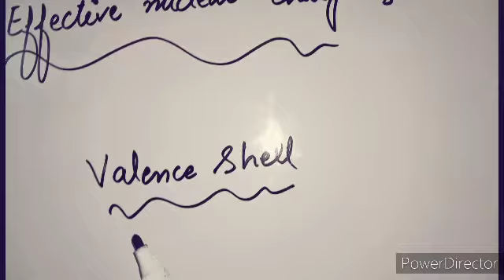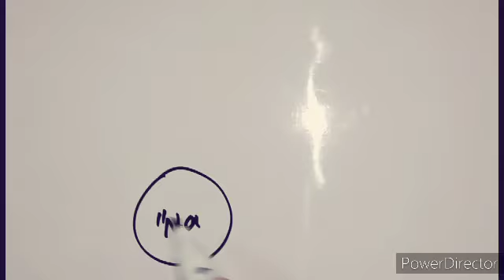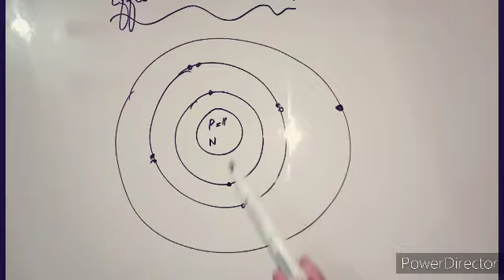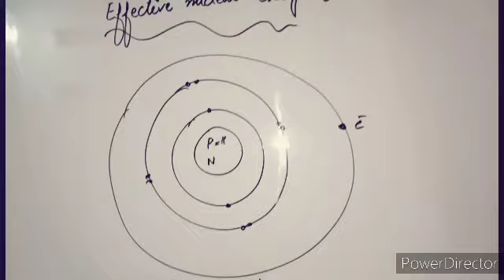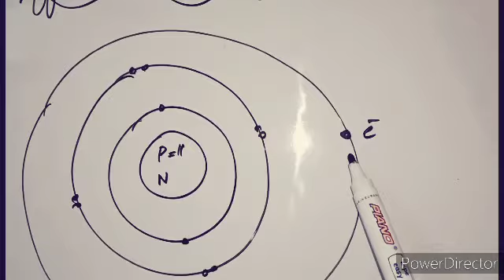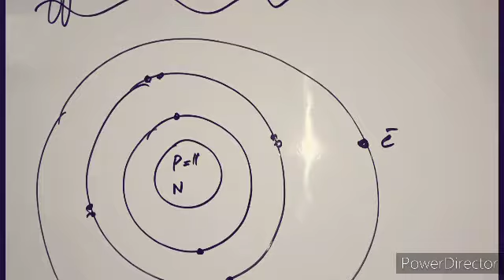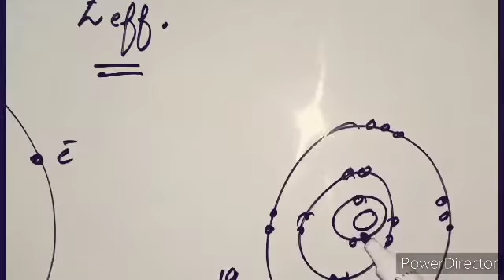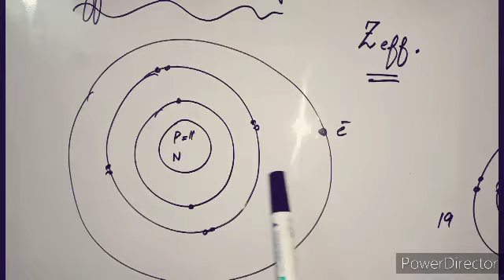Shielding effect nd Effective nuclear charge. 9th chemistry lectr#44.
Shielding effect part 1.
# ilmkiduniya#chemistry#education#atomicchemistry.